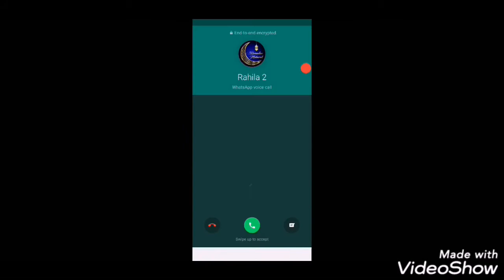PUBG MOBILE 《DANGEROUS ENEMIES》EP#1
PUBG MOBILE PLAYER
GUYS MY PUBG I.D IS
THE《REBEL》
muhammad_aown123455    JAO FOLLOW KARO JA KA